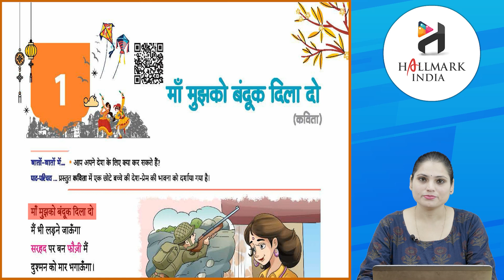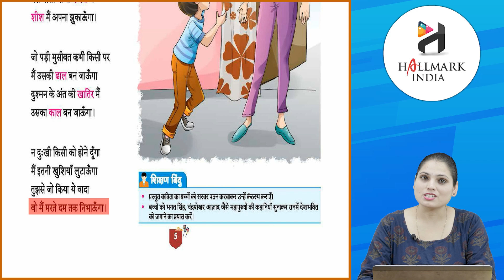Ch 3 | Hallmark India | Hindi | Class 4 | Chubhti Bhul | For children